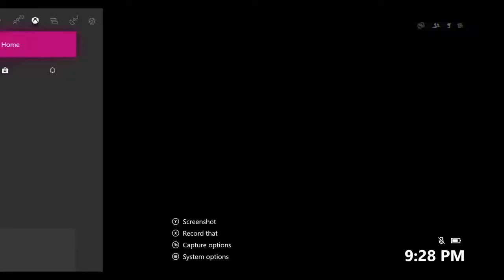BATTLEFIELD 4 - TEAM DEATHMATCH ZAVOD 311 20-9